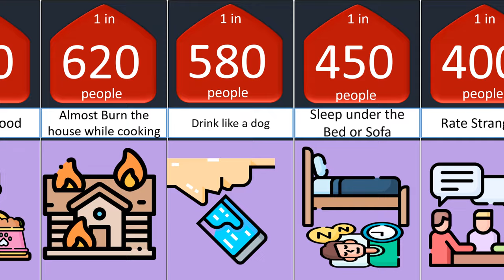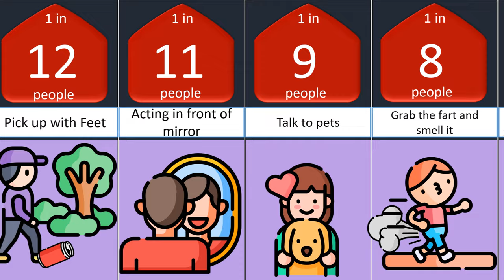Weirdest thing people do comparison ...........